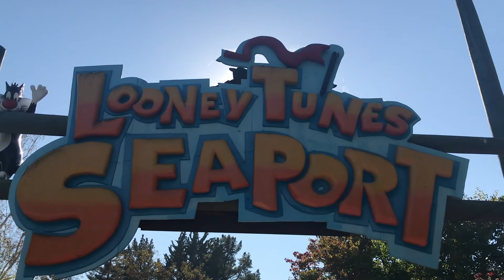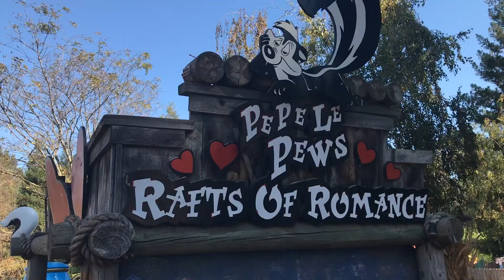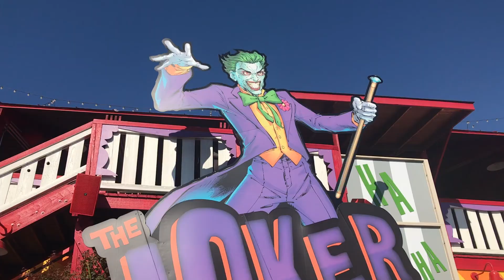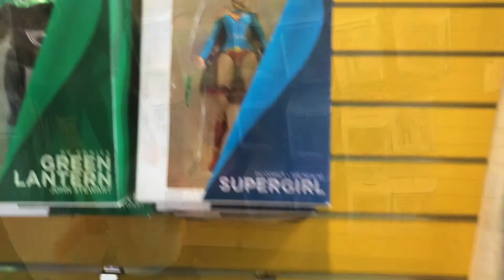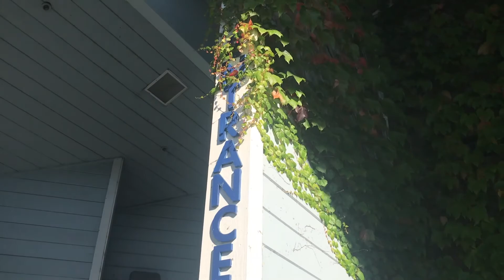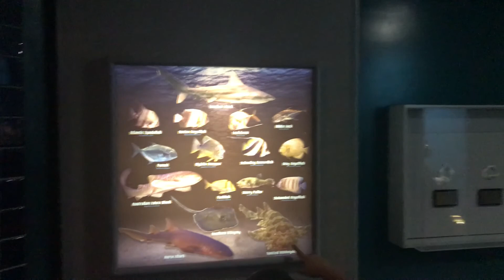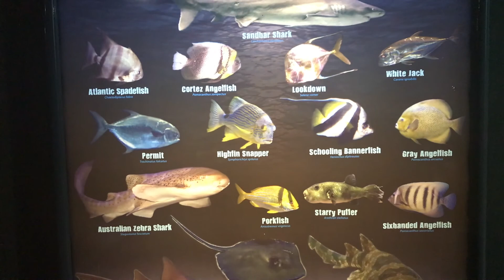Three's Company | Six Flags Discovery Kingdom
Mommy has the day off as we head to her least favorite place, Six Flags!  Join Daddy, Angel and Eowyn for the journey! Three's Company!